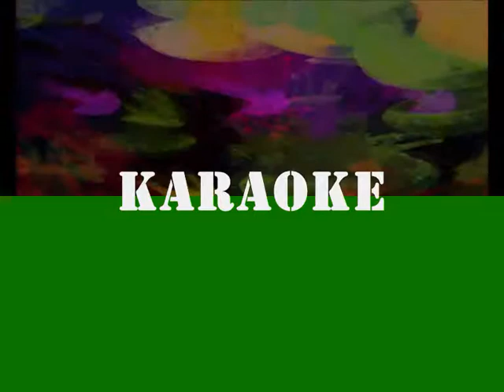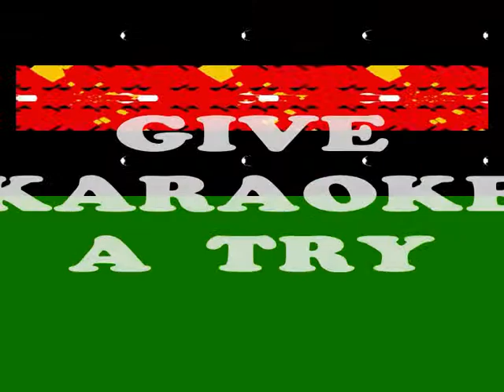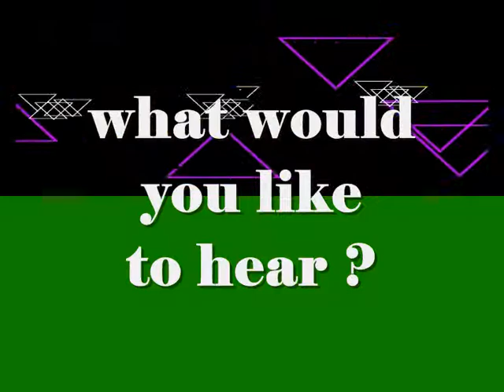HEADINGLEY TAPS LEEDS DISCO KARAOKE NIGHT